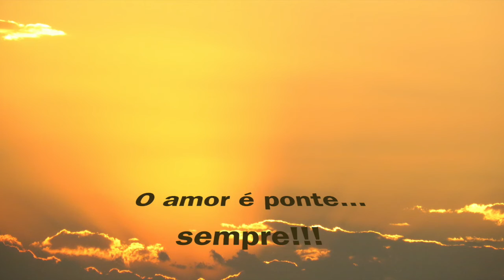BIODANZA MEMORIAL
19 DE ABRIL DIA INTERNACIONAL DA BIODANZA - FOTOS DE EVENTOS DE BIODANZA - BRASIL, ARGENTINA, FRANÇA, AFRICA DO SUL, ITALIA - by VALU RIBEIRO - MUSICA: JUNTOS, NUNCA SÓS - FRANCISCO, EL HOMBRE E LUÊ